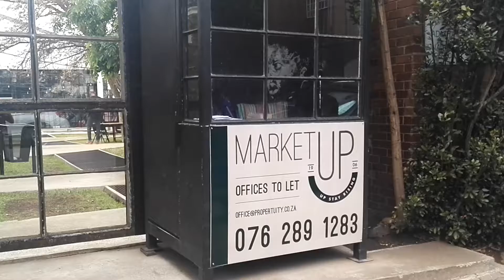We have moved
E15 Market Up, 10 Van Beek Street, Maboneng Precinct, New Doornfontein, Johannesburg 2094